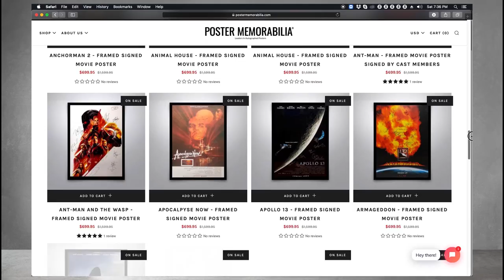Autographed Posters? We've Got You Covered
Collecting posters has been a popular hobby since the creation of the first feature film. Put together by passionate hobbyists, PosterMemorabilia.com produces quality products with unique appeal. We have a wide range of posters to choose from, from movies to TV shows to music.

Marvel Avengers Endgame, Game of Thrones, Harry Potter, The Godfather, Toy Story, Spirited Away, James Bond, The Big Bag Theory, The Beatles, The Rolling Stones - we have it all!